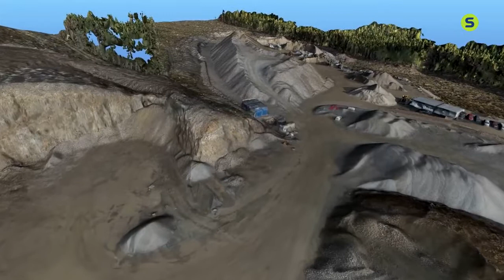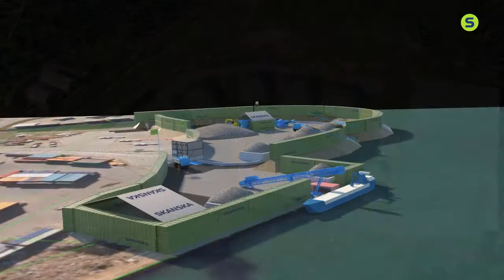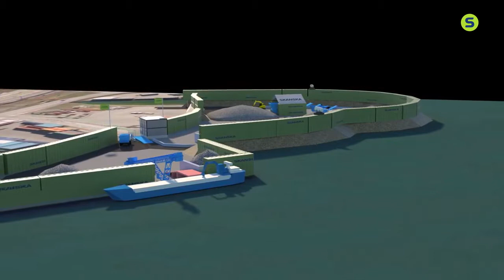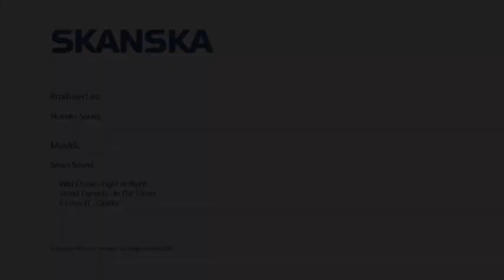Skanska Industrial Solutions - bergvirksomheten i Norge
Denne filmen presenterer bergvirksomheten til Skanska Industrial Solutions i Norge.

Skanska er et av verdens ledende entreprenørkonsern med ekspertise innen bygg og anlegg, utvikling av kommersielle lokaler, boliger og prosjekter i offentlig-privat samarbeid.

Norge er et av flere utvalgte markeder der Skanska har virksomhet. Basert på selskapets globale miljøkompetanse sikter Skanska mot å bli førstevalget når det gjelder grønne prosjekter.

Konsernet har i dag ca 57 000 ansatte i utvalgte hjemmemarkeder i Europa og USA.